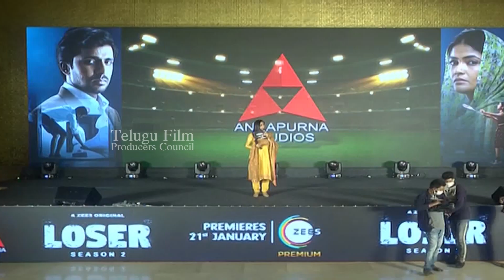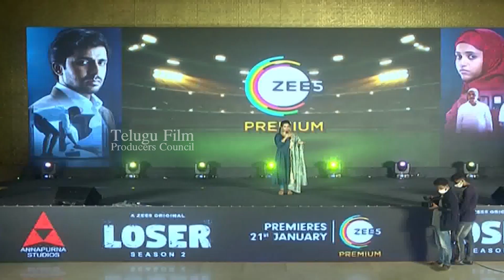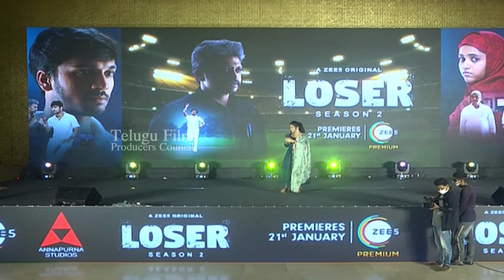Annie speech at LOSER Season 2 Pre Release Event | TFPC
tfpc tollywoodnews entertainment Annie speech at LOSER Season 2 Pre Release Event | TFPC